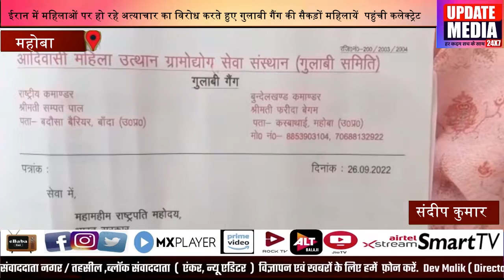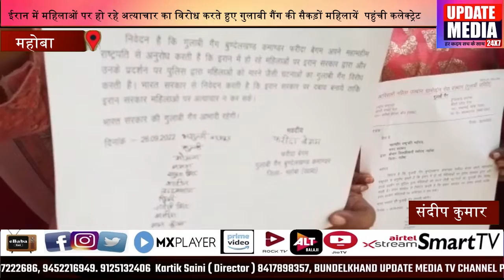ईरान में महिलाओं पर हो रहे अत्याचार का विरोध करते हुए गुलाबी गैंग